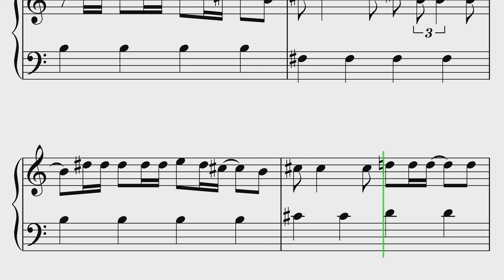Wow! Wow! Wubbzy! Focus Sheet Music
In this video, we'll teach you how to play Focus from Wow! Wow! Wubbzy! This song is a great way to introduce this song and to follow along with the sheet music.

We'll teach you the melody and chords, and by the end of the video you'll be able to play the song yourself! This is a fun and easy song to learn, perfect for anytime you want to play some music. So dust off your piano, and get ready to learn "Focus"